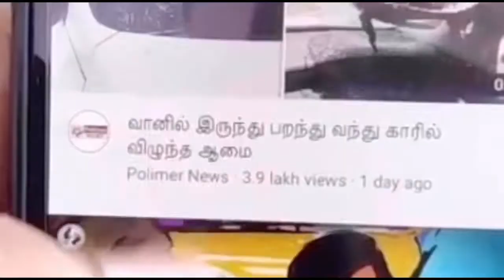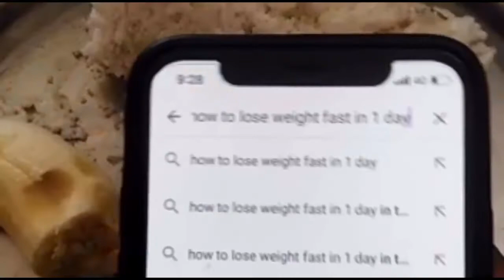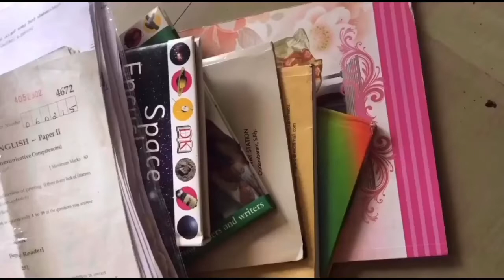Lockdown குமுறல்கள்| covid 19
Hello Guys! Corona has changed our daily life. Here, you can see the fun video of “ if things could speak in lockdown” .

Stay safe